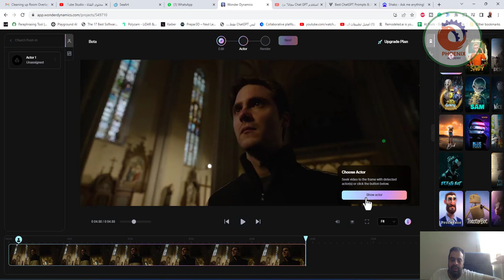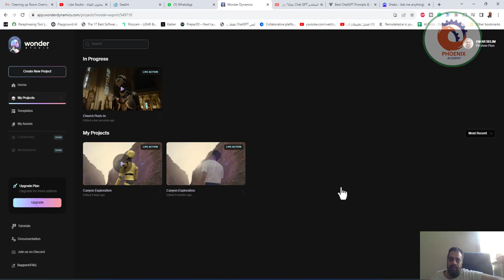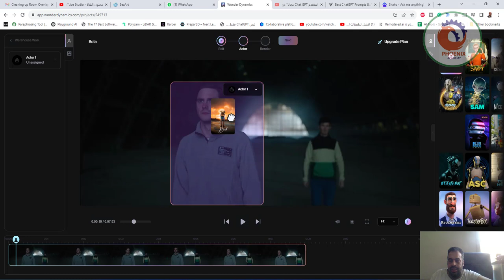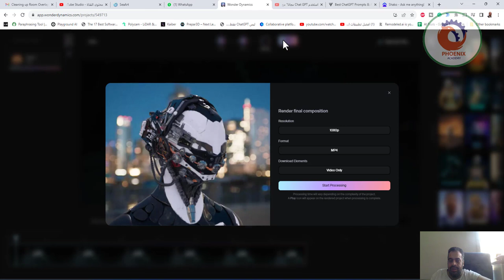wonderdynamics صناعة الجرافيكس بالذكاء الاصطناعي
❤️ روابط التواصل
✅ انستجرام